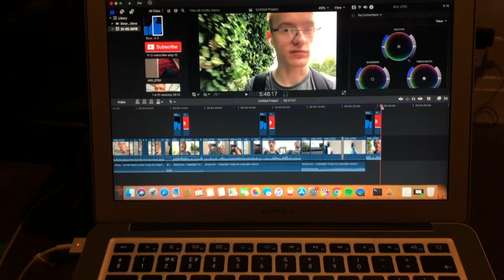MAKING ANOTHER DISS TRACK?!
Jack The Battle Master Diss Track Coming Soon!!
I will see you all in my next vlog at 6pm (UK time)

uknowitsjosh2

josh_vlogsyt